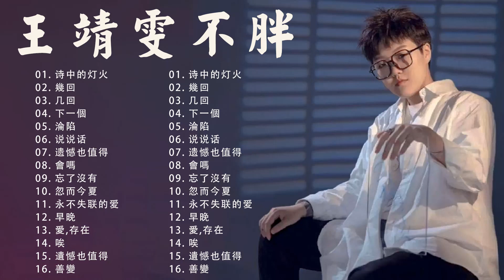王靖雯不胖 - 首適合年青人的好歌必聽: 诗中的灯火, 遺憾也值得,忽而今夏, 忘了沒有, 遗憾也值得, 幾回, 说说话, 早晚, 几回, 永不失联的爱,下一個, 善變 , 愛,存在, 唉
👉 热门中文歌曲2022 - 为您提供古典和历史音乐。

►音乐、视频和图像的所有版权均属于其各自所有者。我们只是想让这些人更出名。

►如果音乐、视频或图片的版权有问题，请直接通过地址或其他社交网络与我们联系。我们将立即删除它们。提前致谢!

►我们一直在为我们的频道寻找新的音乐或图片。如果您想发布某些内容，请通过电子邮件或社交网络写信给我们。

👉 感谢您收听！祝您听愉快！♥️♥️♥️♥️♥️